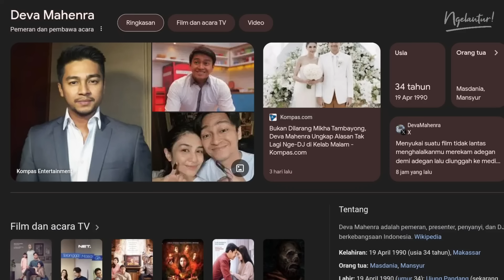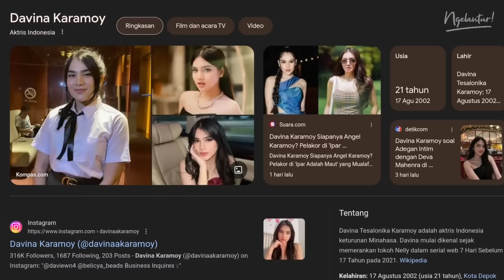FILM YANG AUTO DISUKAIN ORANG INDO, TAPI CRINGE‼️ | REVIEW NON SPOILER "IPAR ADALAH MAUT" (2024)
Kali ini Ngelantur bakalan REVIEW NON SPOILER FILM "IPAR ADALAH MAUT" (2024)‼️

Gimana reaksi kalian ketika mendengar kisah nyata dimana ada seorang suami yang selingkuh dengan adik dari istrinya sendiri⁉️ Auto penasarankan, itulah premis cerita dari film ini. Dengan premis cerita yang super duper membagongkan tersebut tentunya sangat bersiko untuk menghasilkan film" ala sinetron yang cringe, meskipun sangat berpotensi sukses mengingat karakter masyarakat Indonesia. Yokk Gas tonton pembahasannya di Ngelantur!

Support kalian Kita bacain pas Live 😁